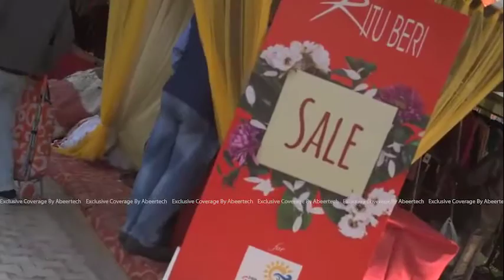surajkund mela video 2020 | Ritu Beri collection inspired by the land of Ferghana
A sneak peak into Ritu Beri collection, inspired by the land of Ferghana, a region in Uzbekistan traditionally famous and known for its Ikat (khanatlas).
Catch this collection live today from 6 PM onwards at 34th Surajkund International Crafts Mela 2020